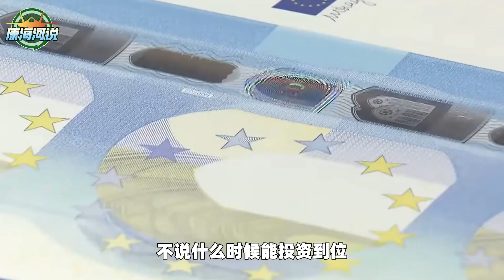歐盟「善心」援助埃及，埃及不思經濟危機原因，越陷越深【强国军事】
歐盟發「善心」援助埃及，埃及不思考經濟危機發生的根本原因，而是在和歐美的合作方面越陷越深
大家好，我是海河
歐盟「善心」援助埃及，埃及不思經濟危機原因，越陷越深